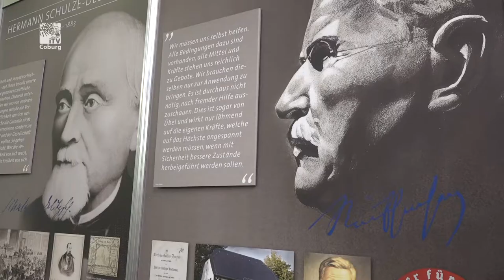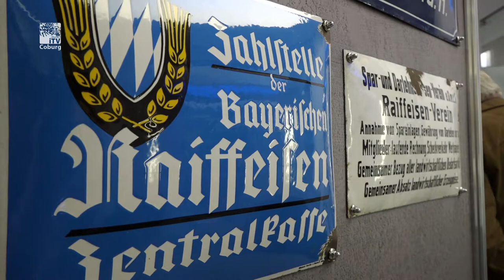Zeitreise in die Ursprünge - mit der VR Bank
Anlässlich des 200. Geburtstages von Friedrich-Wilhelm Raiffeisen können die Besucher der VR-Bank am Theaterplatz, in die Anfänge der Genossenschaftsbank blicken.  Die Ausstellung ist während der Öffnungszeiten vier Wochen lang zu sehen. Auch bei der Museumsnacht öffnet die Filiale ihre Pforten und gewährt Einblicke in die Geschichte.